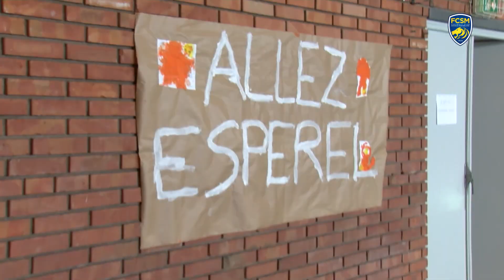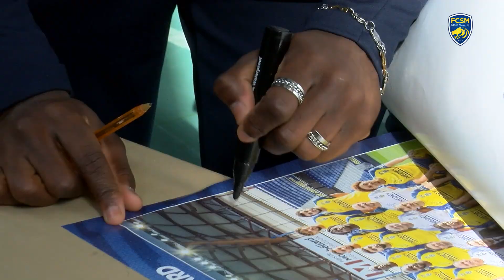Au cœur de la 27e édition du tournoi de l'Esperel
🦁🤝 Après 3 années d'une interruption liée à la crise sanitaire, le tournoi de l'Esperel était de retour ce jeudi 16 mars. Hermann Tebily et Roli Pereira De Sa étaient présents lors de cette 27e édition placée sous le signe de la joie et du partage.

Clique sur la cloche 🔔  pour être informé des dernières vidéos mises en ligne !